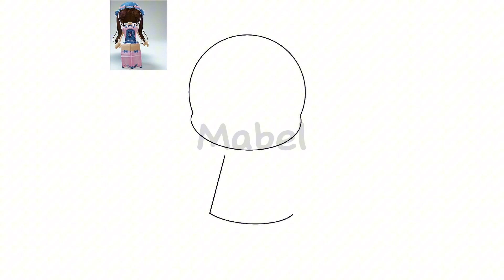DRAWING MY ROBLOX AVATAR 👖🎀